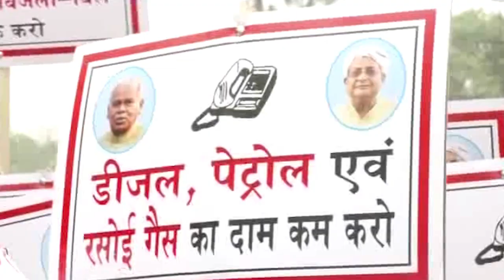पेट्रोल-डीजल की बढ़ती कीमतों को लेकर जितन राम मांझी की जनाक्रोश रैली | Petrol Diesel Price Protest